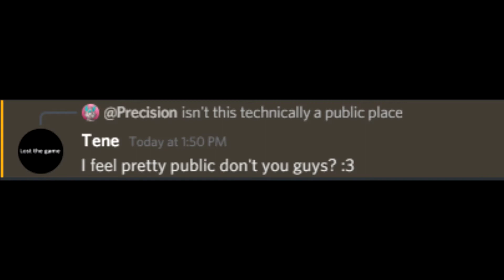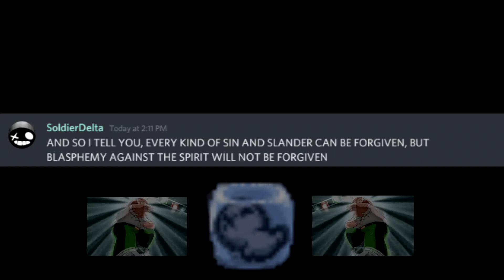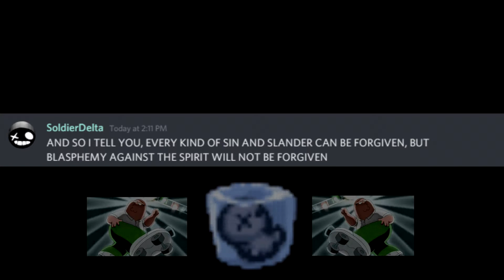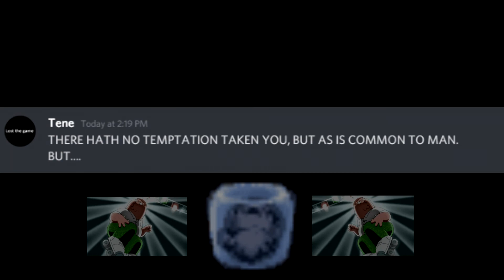Binding of Isaac Discord sing Living in the Light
social goals, getting banned, close enough, hmmmmmmmmmmmmmmmmm